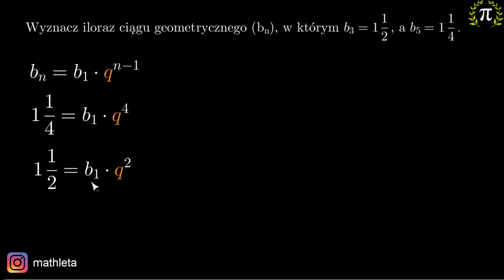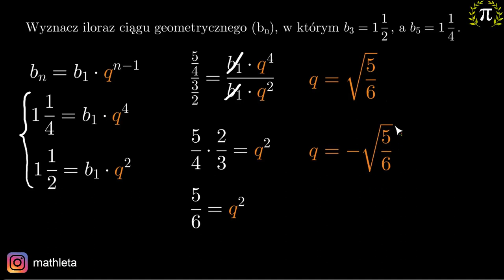5. Ciąg geometryczny - pewniak maturalny #2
Zadanie z filmu: Wyznacz iloraz ciągu geometrycznego, w którym b_3=1 i 1/2, b_5=1 i 1/5.

Tutor: Krzysztof Chojecki
Konsultacja: Krystyna Parszuto
Materiały: Krzysztof Chojecki
Korekta: Małgorzata Załoga

Produkcja: Katalyst Education